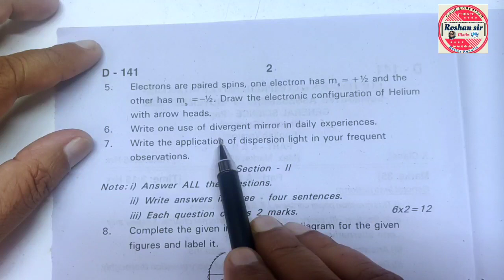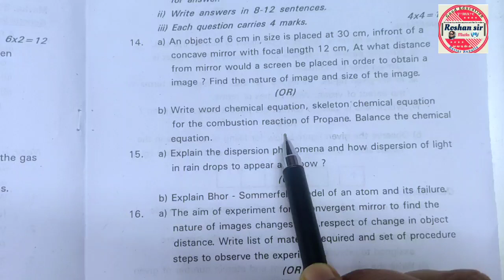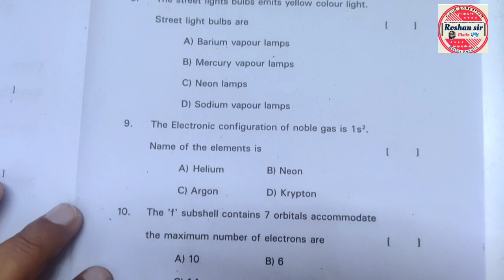10th Class SA-1 PHYSICS || Question Paper || Ayesa Hee paper Ayega .!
10th Class SA-1 PHYSICS || Question Paper || Ayesa Hee paper Ayega .!